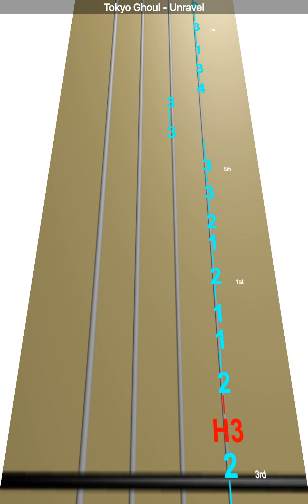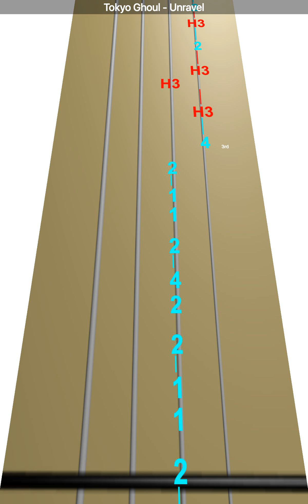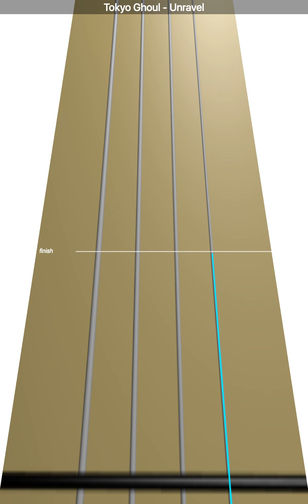Learn Tokyo Ghoul - Unravel on Violin - How to Play Tutorial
Use this video to learn how to play Tokyo Ghoul - Unravel on the violin.